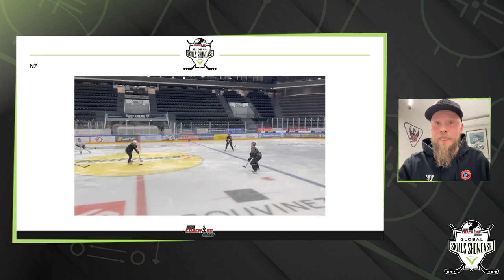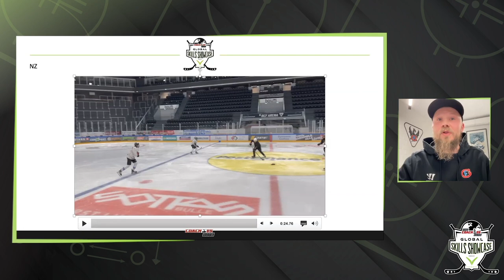Puck Management for Defencemen with Ilia Khanenko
HC Fribourg-Gottéron Skills Development Coach Ilia Khanenko presented at the The Coaches Site’s 2022 Global Skills Showcase spoke about how a defenceman manages the puck is crucial to any team’s success in all three zones. His presentation breaks down how to create a foundation for your defencemen’s puck management within a system and game scenarios.

The Global Skills Showcase returns this March and features the world’s best hockey skills coaches bringing their expertise to you.

Exclusive to members of The Coaches Site, this five-day virtual event, running from March 6-10, 2023, will dive into the key elements and fundamental skills needed to develop elite hockey players.

The Coaches Site is a community of like-minded coaches that are focused on sharing innovative tools and resources with a global hockey network. We do this by attracting the top hockey coaches and performance experts to present at our conference, join our podcast and to provide exclusive content to our members.